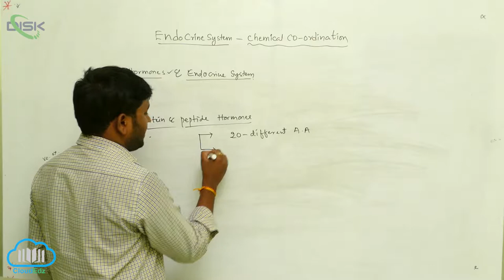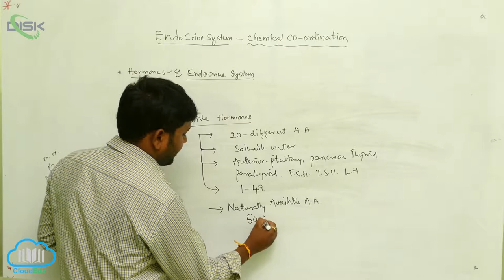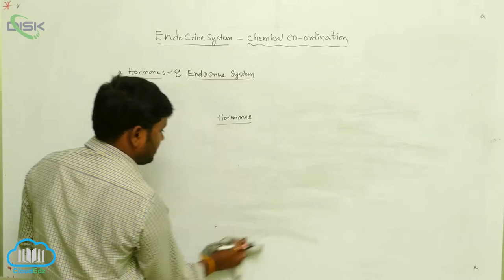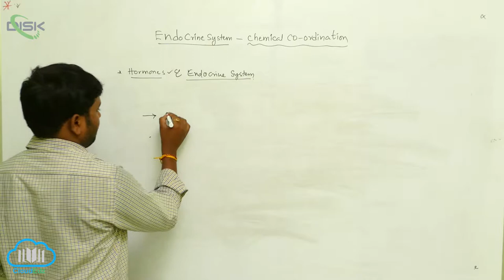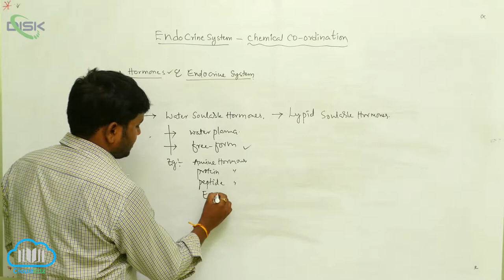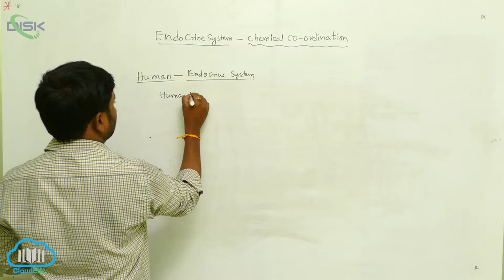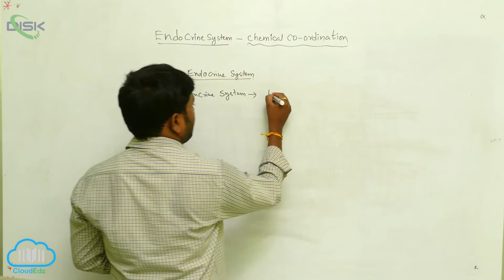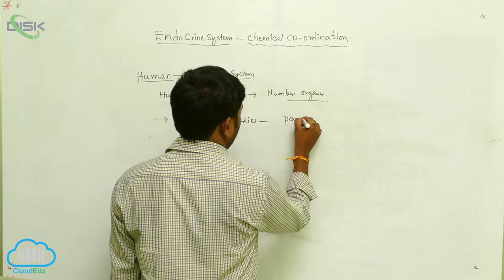HUMAN ENDOCRINE SYSTEM || Endocrine system2|| Disk Telangana